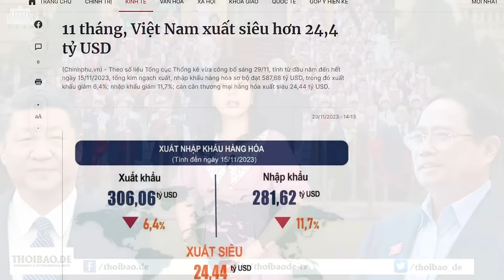Moi tiền Mỹ cúng cho Tàu xơi! Nền kinh tế với “đôi chân què” và một cây nạng gỗ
Để Việt Nam có thể độc lập trước Trung Quốc, thì phải độc lập cả về kinh tế lẫn chính trị. Về kinh tế thì cần giảm phụ thuộc vào kinh tế Trung Quốc. Tuy nhiên, với đôi chân què nhưng Đảng không biết cách chạy chữa, thì nền kinh tế Việt Nam làm sao tự đứng được? Cho nên, dưới bàn tay cai trị của Đảng thì Việt Nam chỉ có thể ngày một phụ thuộc hơn vào Trung Quốc, cả về kinh tế lẫn chính trị.